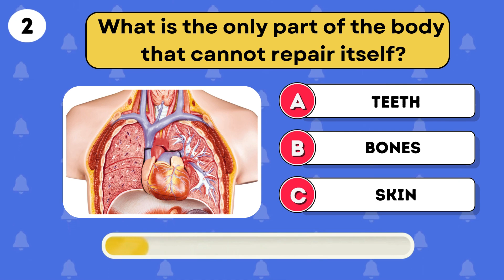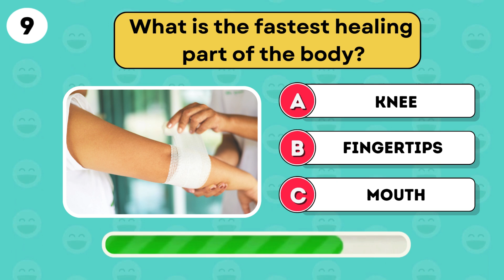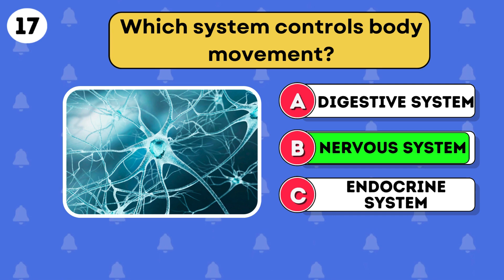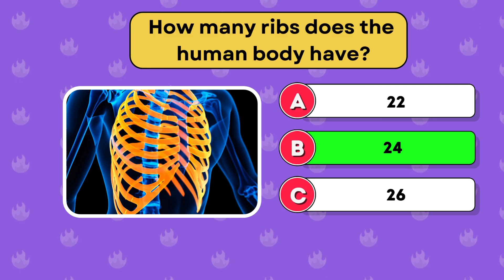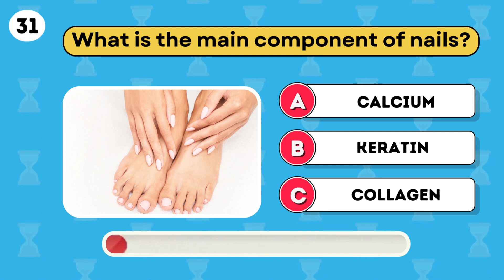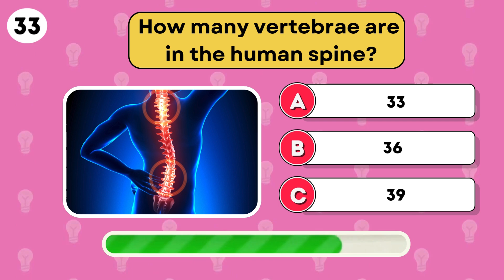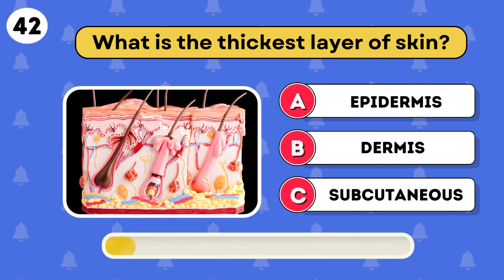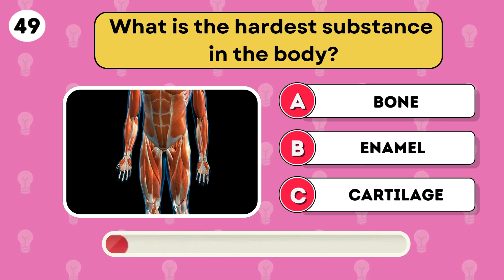Can You Pass the HUMAN BODY Trivia Quiz? 🧠 Ultimate Anatomy Quiz💪🧬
Challenge yourself with this quiz that dives into the fascinating details of the human body. From bones and muscles to organs and systems, we'll test your knowledge on all things anatomy. Whether you're a biology student, a healthcare professional, or just curious, this quiz is perfect for learning something new or brushing up on your existing knowledge. Take the quiz now and prove you’re a true body expert! 🚀

Ready to prove you're a human body whiz? 💪🧬 Our ultimate anatomy quiz is designed to test your understanding of the human body from head to toe. Are you ready to tackle questions about organs, muscles, and more? Whether you're studying for an exam or just have a keen interest in biology, this quiz is your chance to shine. Take it now and see how much you really know about the human form! 🧠